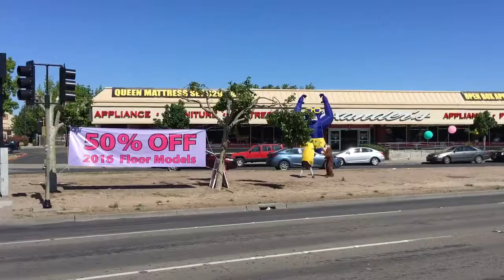Alexander's Furniture Monkey Banana #1